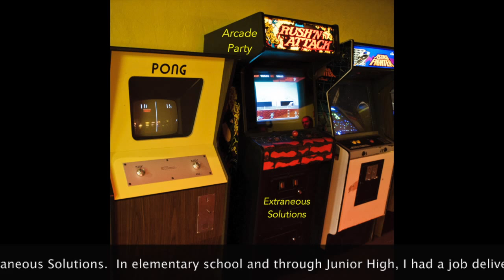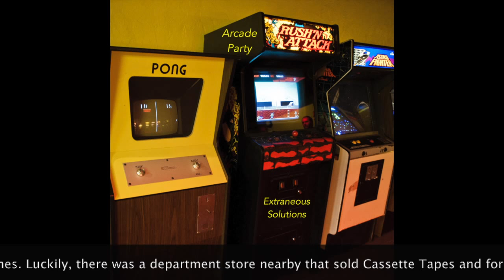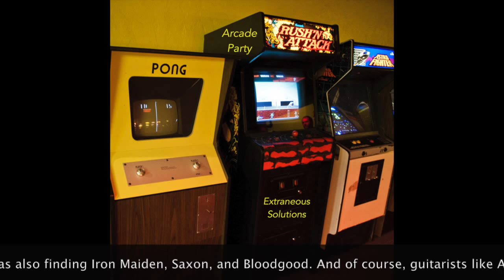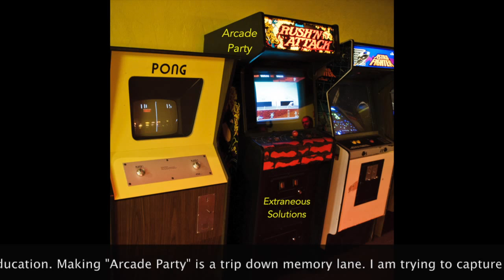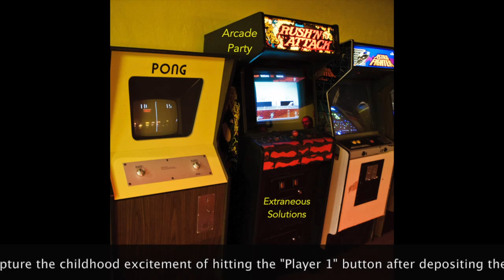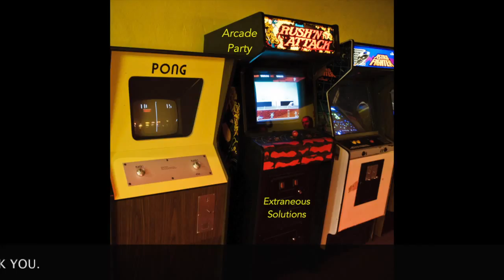Arcade Party (Official Video) by Extraneous Solutions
The video really says it all but just in case you like reading: This song is the 6th release for my "Song a Month" challenge. It is as fun as a pocket full of quarters and perfectly harmless. Sold at CDbaby.com, iTunes, and where ever downloads are sold.